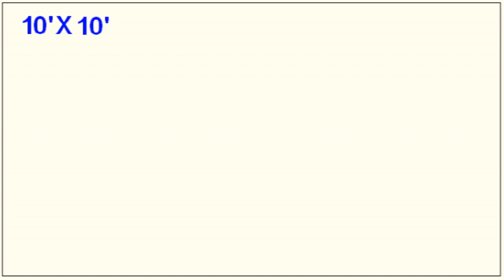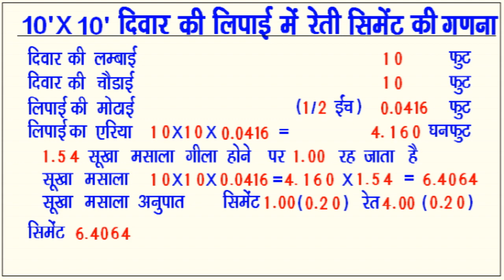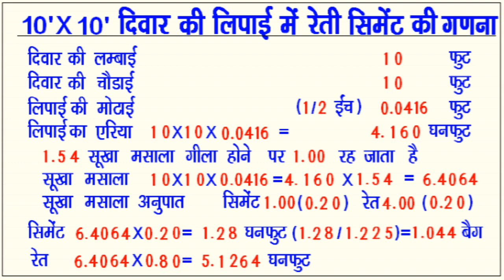10'x10' की दिवार की लिपाई में रेत-सीमेंट की गणना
10'x10' की दिवार की लिपाई में रेत-सीमेंट की गणना करने की आसान विधि